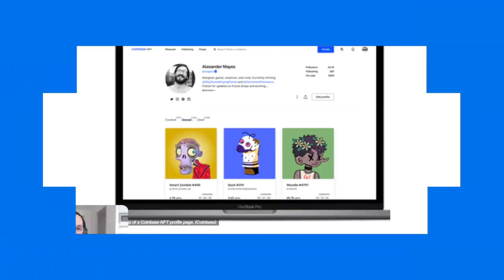Como ganhar bitcoins jogando CS:GO [ Cortes Morning Crypto ]